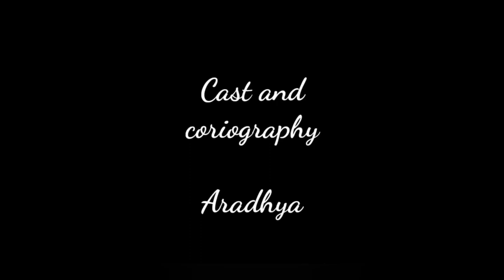Theythaka video song | Kudukku 2025 | SV Krishna Sankar | Manikandan Ayyappan | Bilahari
Movie  Kudukku 2025
Dance cover by Aradhya
Choreography Aradhya

Song.   Theythaka
Artist.    Manikandan Ayyappan
Album.    Kudukku 2025
Licensed to AdRev for Rights Holyday
YouTube by (On behalf of123 Musix Entertainment Pvt Ltd) AdRev publishing